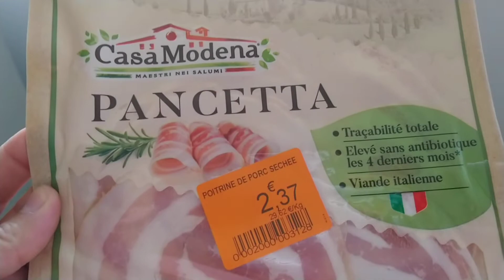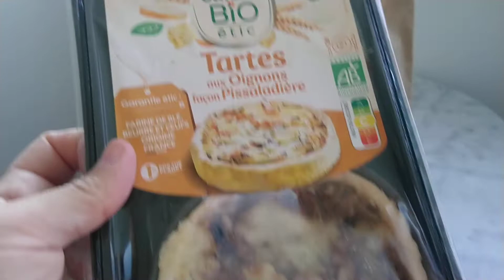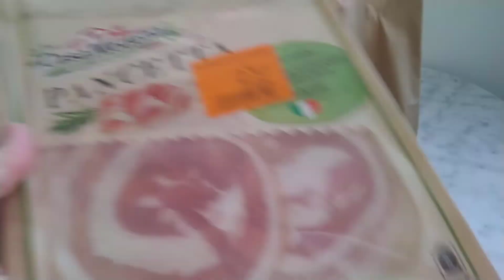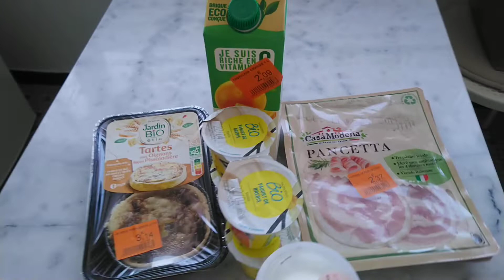toogoodtogo = Paniers anti-gaspi Monoprix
J'ai récupéré 2paniers anti gaspi chez monoprix via l'application
prix du panier 4 euros valeur 12e et comme il y en a 2 j’ai payer 8 euros via l'appli.
grâce a cette appli on peut récupérer des invendus auprès de divers commerces (boulangeries, grandes surfaces, restaurants. ) a petits prix et ainsi lutter contre le gaspillage alimentaire!!!